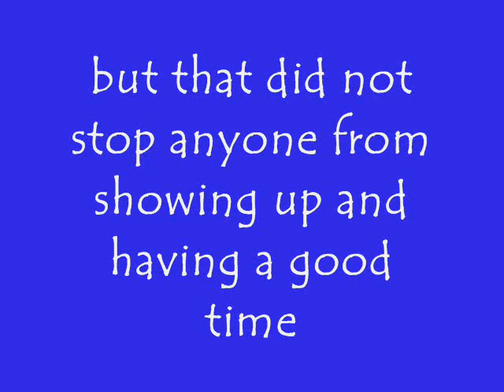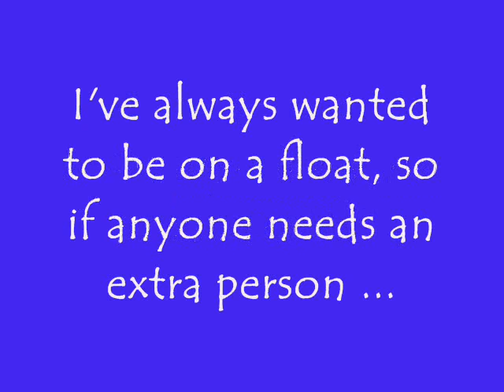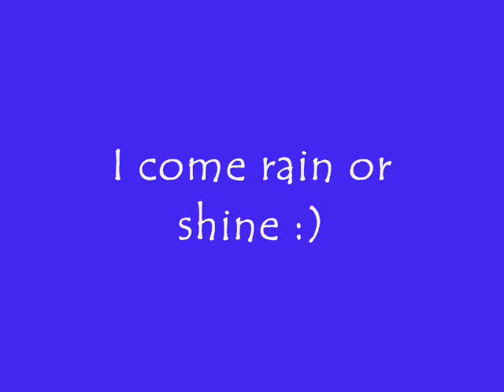The Mermaid Parade 2009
Photos from The 2009 Mermaid Parade. The Mermaid Parade takes place every summer in Coney Island (Brooklyn, NY, USA) and if you can get to the parade - Go! It's alot of fun and very creative and out there. I have always wanted to be on a float, so if there is anyone who happens to see this and has a float and needs an extra person - please let me know. Hope everyone enjoys the video and for those who were at the parade - see you next year :)